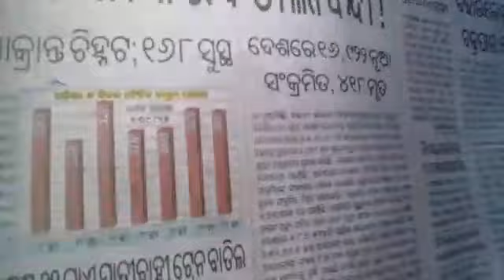NEWS DEAF DT.26.06.2020 SUKANTA CHOUDHURY KENDRAPARA ODISHA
Video editor from Sriharsha Sukla Deaf artist